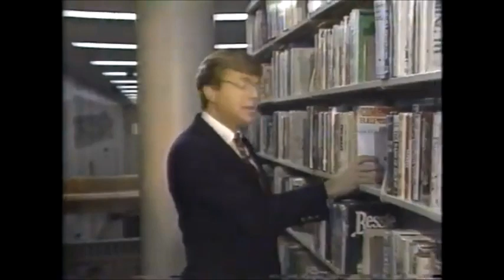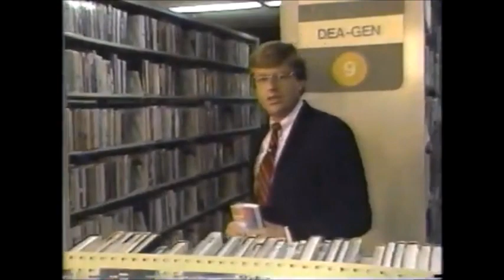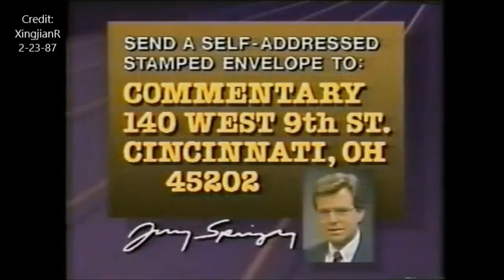Jerry Springer News Anchor 1987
His parts of a couple WLWT channel 5 Cincinnati newscasts and small clips some with Toria Tolley on the first part and his popular co-anchor Norma Rashid. Has a couple commentaries and sign offs